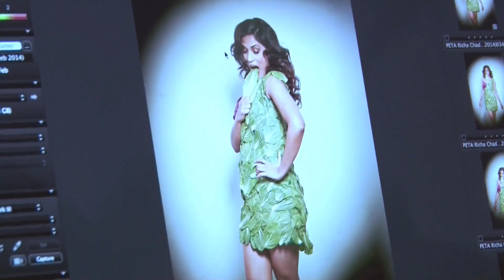Richa Chadda Is PETA's New Lettuce Lady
The gorgeous Richa Chadda explains why being a vegetarian is healthy not just for you but also for the planet. Check out what she has to say.